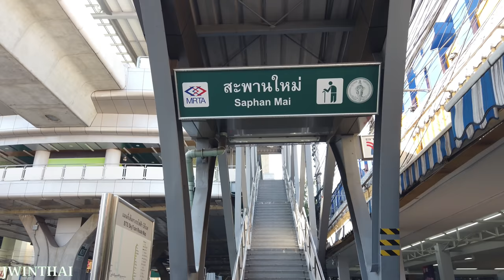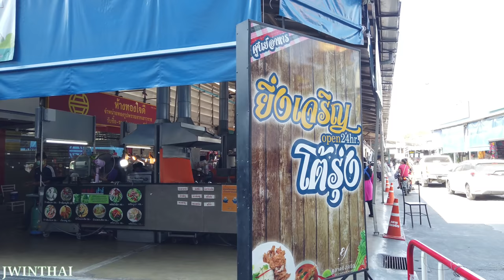[4K] Huge Market Walk in Bangkok, Thailand 2021 (Ying Charoen Market)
Hello, everyone! I take you to the Huge Market Walk in Bangkok, Thailand (Ying Charoen Market). I walked from Saphan Mai BTS sky train station to Yingcharoen Market, Sapanmai is a huge market in Bang Khen district of Bangkok. I feels good to shopping at this market because it is located near sky train station and it offers fresh foods, cheap clothing, miscellaneous goods, street foods and the 24 hours food court.  I think Ying Charoen Market is one of clean and big market in Bangkok.

How to get there :  Saphan Mai BTS sky train station

พาไปเดินตลาดยิ่งเจริญ ตลาดขนาดใหญ่ในกทม.

สวัสดีครับทุกคน! ผมพาไปเดินที่ตลาดขนาดใหญ่ในกรุงเทพฯ มันคือ ตลาดยิ่งเจริญ !! ผมเดินจากสถานีรถไฟฟ้าบีทีเอสสะพานใหม่ ( BTS สะพานใหม่ ) ไปตลาดยิ่งเจริญ (สะพานใหม่) อยู่ในเขตบางเขน กรุงเทพฯ ผมรู้สึกดีที่ได้มาช้อปปิ้งที่ตลาดยิ่งเจริญเพราะว่าทำเลเดินทางมาสะดวกอยู่ใกล้ BTS สะพานใหม่, จำหน่ายสินค้าสด, เสื้อผ้าราคาถูก, สินค้าเบ็ดเตล็ด, สตรีทฟู้ดมากมาย และศูนย์อาหาร 24 ชม. ผมคิดว่าตลาดยิ่งเจริญเป็นอีกหนึ่งแห่งของตลาดที่สะอาดและมีขนาดใหญ่ในกรุงเทพฯ

ขอบคุณมากสำหรับการติดตามชม

การเดินทาง : สถานี BTS สะพานใหม่

ถ่าย : January 2, 2021

คลิ๊กที่นี่สำหรับวิดีโอเพิ่มเติม